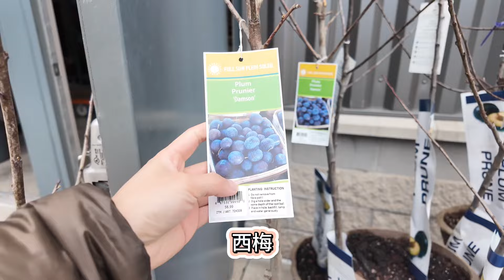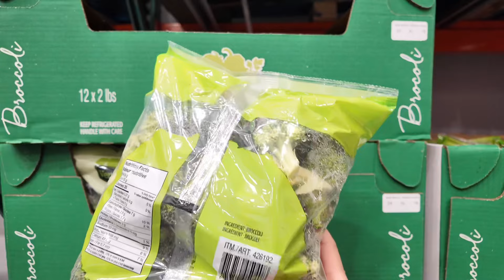🇨🇦本来想着给胖子惊喜，结果小孩不够给力，最后也算是顺利完成✅